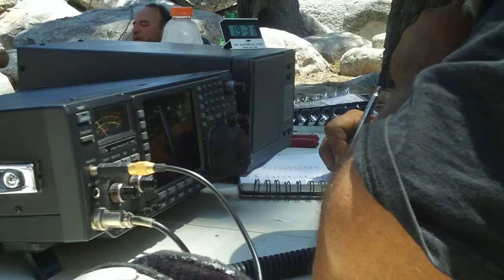Field Day 2009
HD video of Fred working two stations from Mt Pacifico Ca.